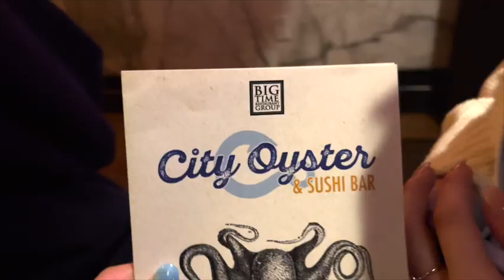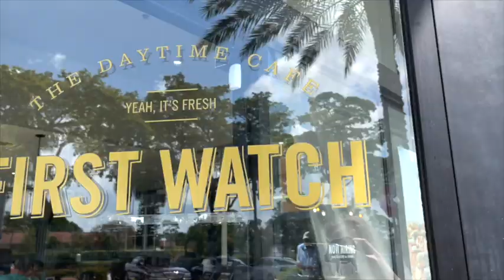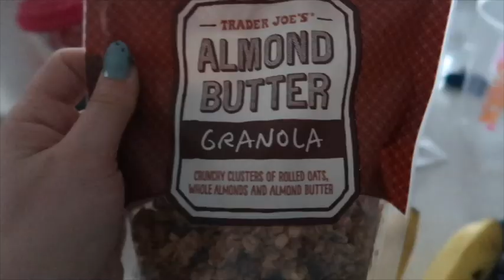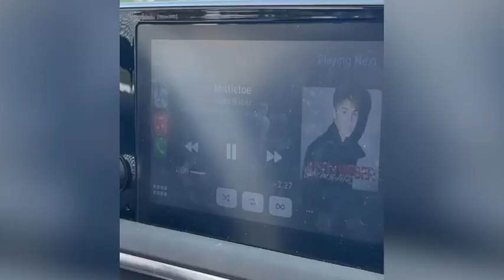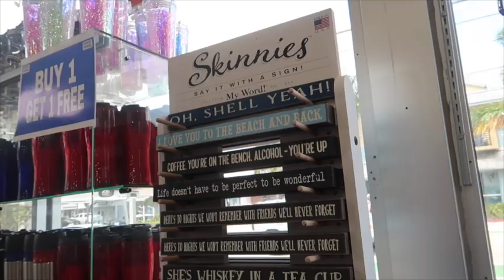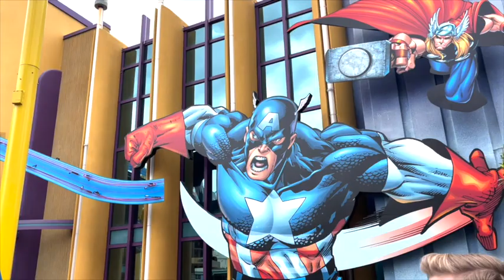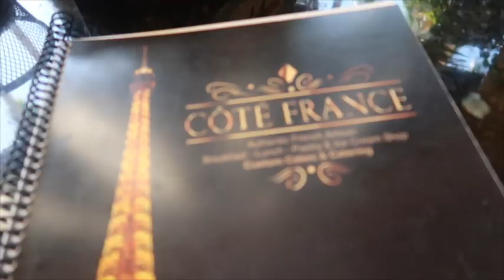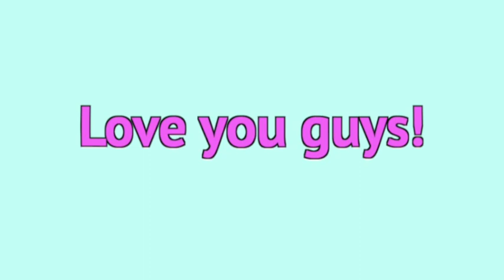BOCA RATON FLORIDA | VLOG 2022 (Travel With Me in This Girls Trip)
We went to boca raton florida for a girls trip!! This vlog is about visiting my sister, trying Krispy Kreme, and going to universal studios in Orlando. We had so much fun this week! I am so happy Malorie came with me, it was an amazing trip. 10/10 would do it again.

"When you can't find the sunshine,  be the sunshine." -Unknown💭

I do my best to post every Wednesday and Sunday. Come join the family 💙

TIME STAMPS👽
00:00 The best intro ever
00:25 Saturday and Flying to Florida
1:39 Landing
2:22 Seeing my sister and getting food
2:46 Night-time beach trip
3:33 Sundayyy...Pool chillen
4:19 Brunch (amazing food)
5:06 Beach time ah
5:27 Dinner and bar (yum)
6:24 Mondayyy... Update, breakfast, & coffee
7:09 Beach time (again)
7:42 Dinner, movie, & gelato (also amazing)
9:15 Tuesdayyy... SUNRISE and breakfast x2
10:39 Bubble tea and Krispy Kreme !
13:54 Outfit for the night and dinner (perfection)
14:49 Wednesdayyy... Breakfast, smoothies, and the beach
16:40 Getting ready to go partayy
17:25 LOTS of dancing at the bar haha
18:55 Made it home and me editing hi
19:38 Thursdayyy... Coffee and breakfast (per usual)
20:47 Souvenir shopping, lunch, & chill day
21:53 Fridayyy... aka UNIVERSAL STUDIOS AHHHH
29:13 Saturday... Breakfast, taking some pictures, and walking around
32:07 Flying home :(
34:06 Outro

IF YOU HAVE A CHANNEL Check out Tubebuddy in order to help you optimize each video. I have the pro license and if you have under 1,000 subscribers it's 3.50 a month. If you are paying for the year it is only $43. SO WORTH IT. There are so many things about Tubebuddy that I love. Give it a look, just click my link to download